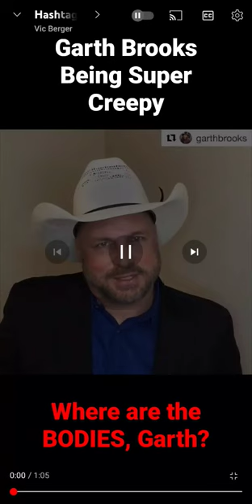Garth Brooks Being Super Creepy